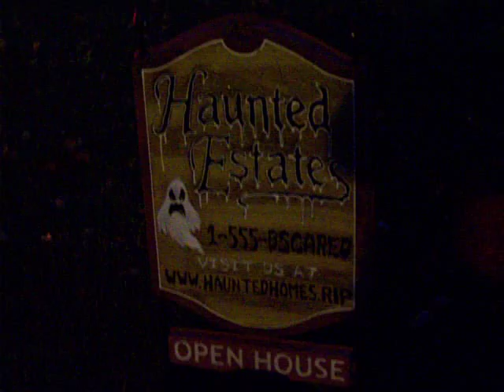2009 Halloween Yard display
Our 2009 Halloween Yard Haunt. Thanks to family and friends who helped us put this together. our best year yet!!!